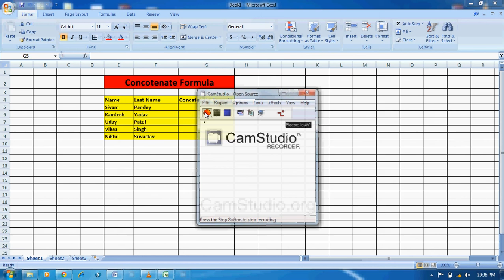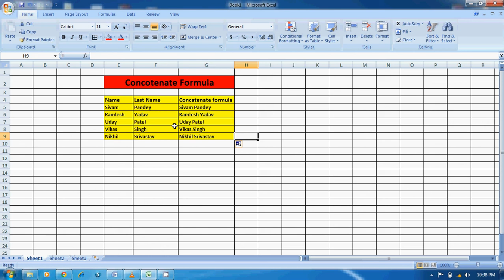concatenate formula in excel